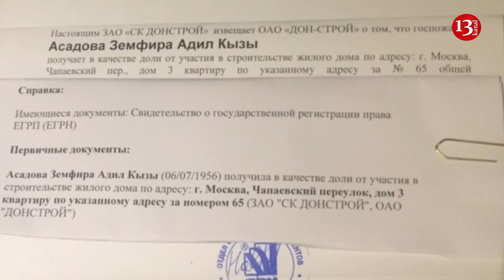70 milyonluq striptiz klub sahibi-Özünü buraxan məclisin özünü çoxdan buraxmış spikeri(Oqtay Əsədov)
Salam əziz və yuxusevər xalqım. Dedim sizi bu gün bir balaca yuxunuzdan oyadım. Bu gün sizə buraxılmış Milli Məclisin özünü çoxdan buraxmış spikeri Oqtay Əsədovdan, daha dəqiq desək onun özü ağırlığında olan var-dövlətindən Rusiyada və Avropada olan milyon dollarlıq mülklərindən, Moskvadakı striptiz klubundan, qardaşı oğlunun tender maxinasiyalarından, hətta onu müdafiə edən Fəzail Ağamalıdan belə danışacam. Sizi yuxudan oyatdığıma və müvəqqəti narahatlıq verdiyimə görə üzr istəyirəm.
Eks parlamentin eks spikeri:Oqtay Əsədov oturduğu kürsüdə məclisi də,biznesini də necə idarə edirdi?